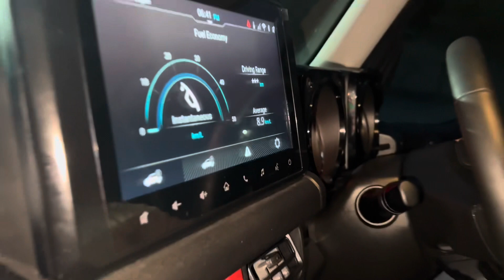Maruti Zimny 4X4 Owner Honest Review 17 Lakh Seriously